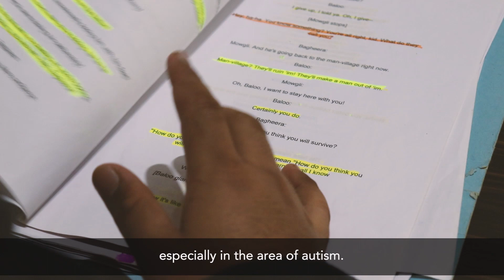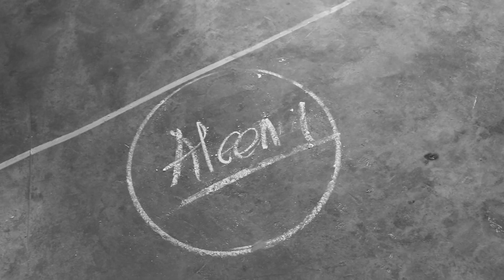Making of Jungle Book: A Special Edition - Directed by Diana Tholoor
IDFC FIRST Bank, through its CSR mission, supports Bubbles Centre for Autism in running a theatre program for youth on the autism spectrum. Watch this short film to learn more about this partnership and how it impacts their lives.